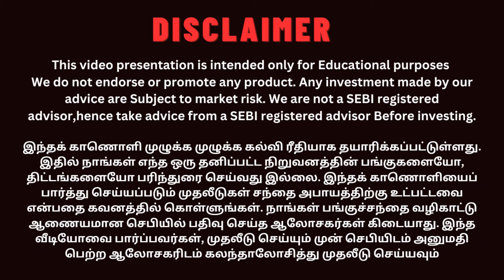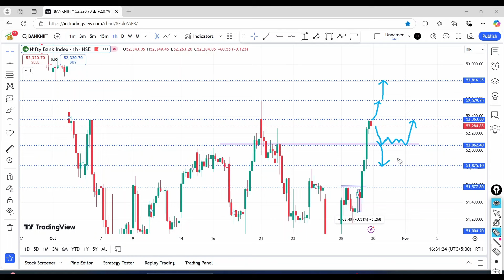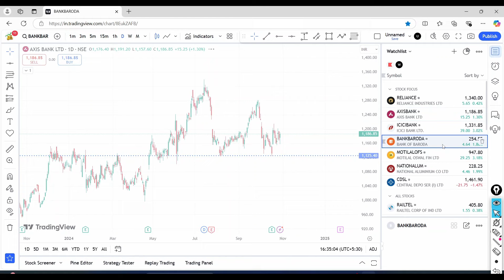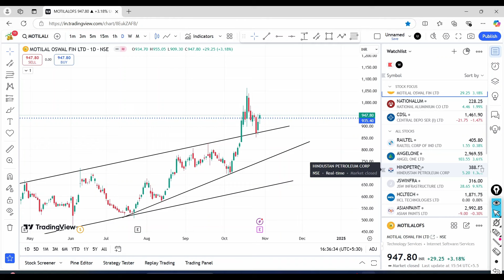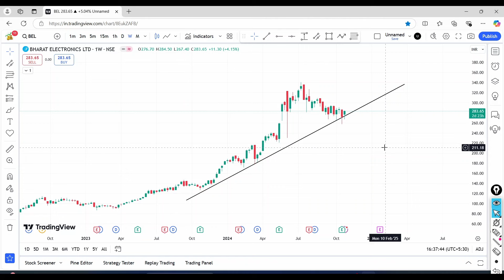நாளை பங்குச்சந்தை | Nifty | Banknifty | Finnifty Analysis | VD Trading 30.10.2024